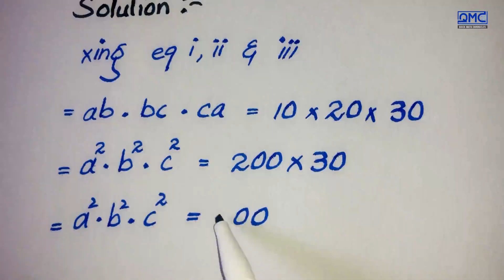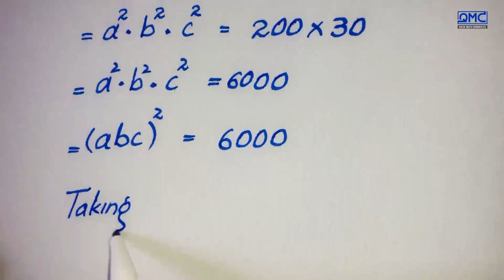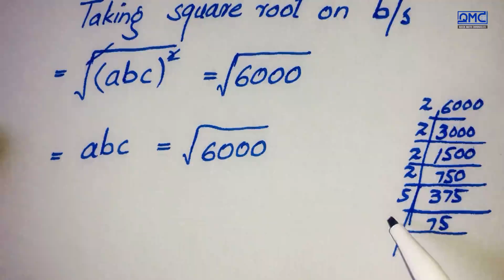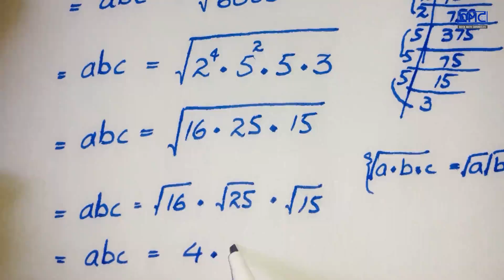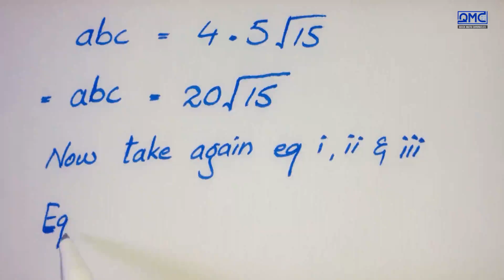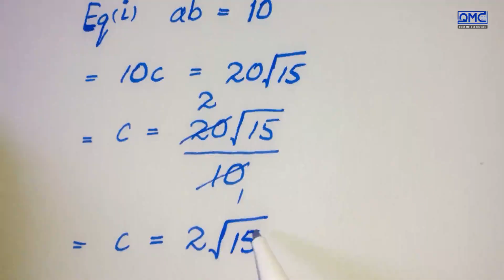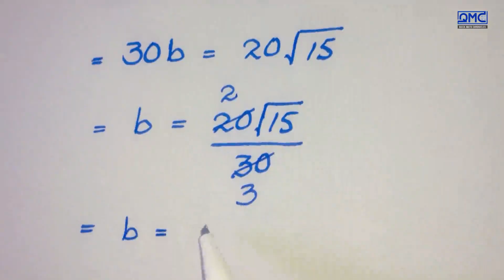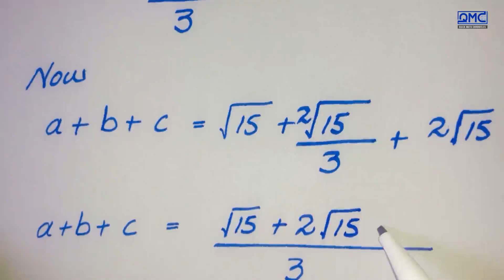Olympiad Math | A Nice Algebra Problem | Tricky Math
🔥 What You’ll Learn Here:
Harvard & IMO-Level Math Problems, Find the Value of X, Math Short Trick, Best Youtube channel for math Olympiad, only genius can solve this math problem, math magic tricks, new math tricks 2024, nice square root simplification, Thailand junior math Olympiad Problem, Algebra, Calculus, and Simplification Tricks  Advanced Math Concepts & Olympiad Strategies, WAEC, IMO, and Competitive Exam Math Hacks, Algebric Expression, Algebra Olympiad Problem, Algebra Olympiad, Algebra Mathematics

📌 Join me on this exciting journey and let's crack the toughest math problems together!✨